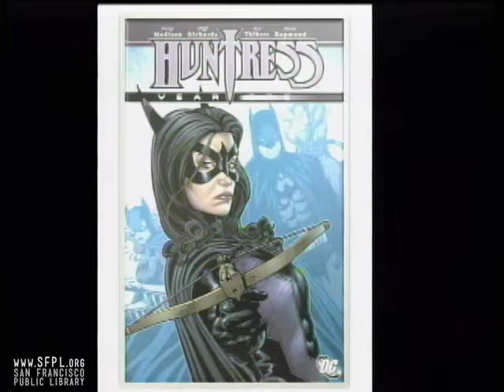2009 Litquake Ivory Madison Huntress Year One at the San Francisco Public Library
Recorded October 10, 2009 during Litquake X. Check out Huntress Year One from our online catalog